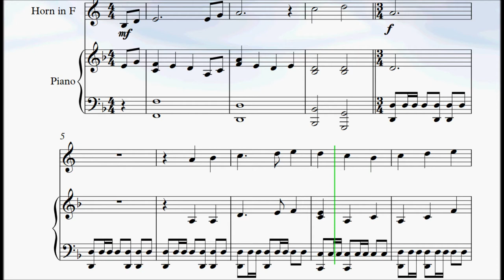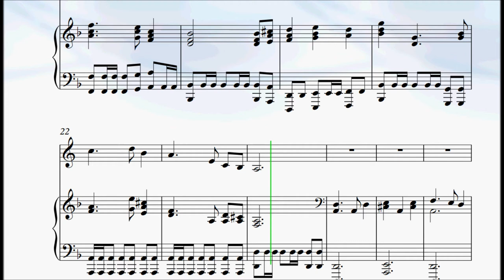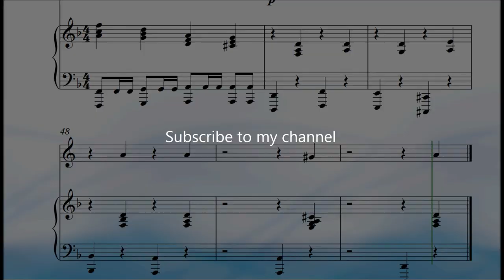Pirates of the Caribbean The Medallion Calls Horn Solo